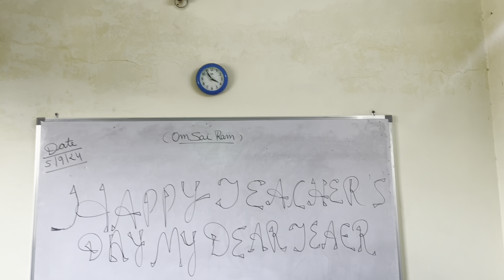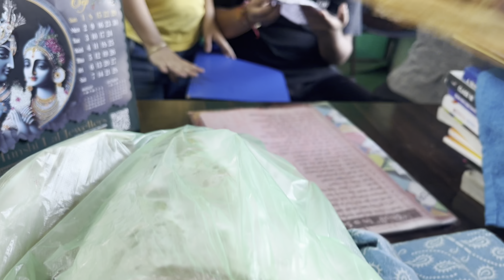Teachers day celebration # emotional day# Rekha’s digital dairy 📕📕